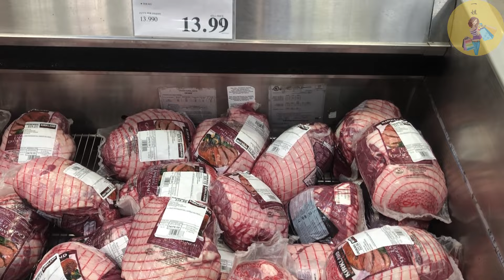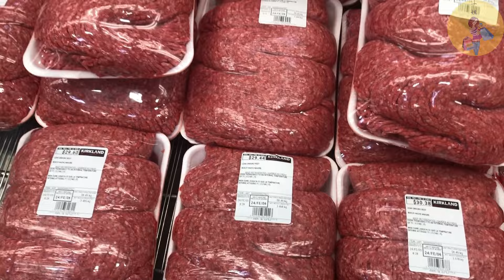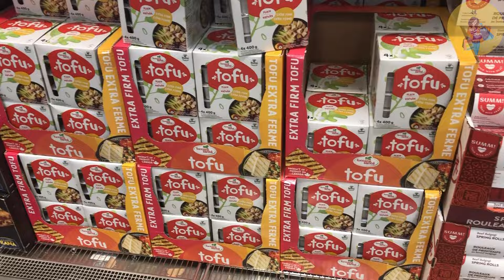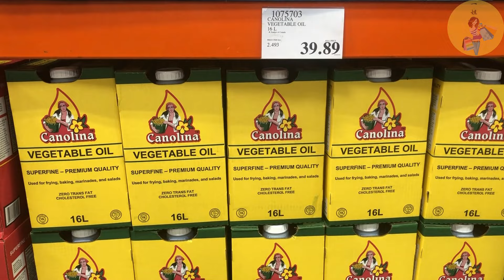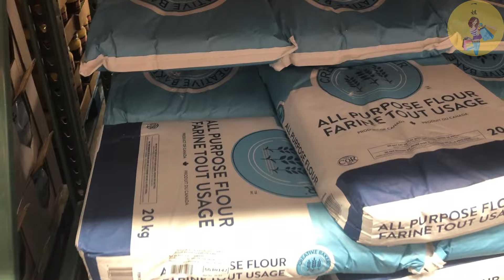Costco 年货推荐 | Costco好物推荐 |Costco特价商品详情介绍 2024/2/7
华人生活馆【卡特马克 八角不粘炒锅 30CM】 煤气灶-燃气炉-电磁炉适用
2月加拿大站直降CA$20💰；美国站直降$10💰
2月活动主题
年货节，选好厨电让年味“食”足
北鼎2月有专题促销
各种能满足中国胃的厨房小电器非常齐全，豆浆机，养生壶，各种电炖锅等等都有，基本都是110v-120v电压，可以直接用真的很方便～

看特价商品详情介绍省钱又赚钱！
谢谢大家的支持 !
用您的发财小手点个关注吧！
每周一下午 图片快报准时给大家分享，
渥太华Kanata Costco所有打折商品的价格，这样方便大家及时购买，也可以通过视频快速了解到特价商品的价格，
方便大家及时的去Costco找回差价。
周三下午有特价商品的详细介绍，
感兴趣的小伙伴们可以继续关注，
各位小可爱们，如果有自己特别想关注的商品也可以在评论区给一姐留言，一姐看到了折扣价以后，就在评论区发给大家。
生活乱七八糟，省钱要多点花招，
只要有足够的耐心，总能等到清仓特价！
宝藏Costco，和一姐一起薅羊毛吧！
再次感谢大家的支持！！

Costco本周店内特价商品介绍， 店内实拍。 2/5 – 2/25/2023